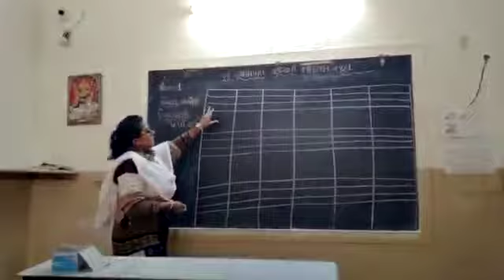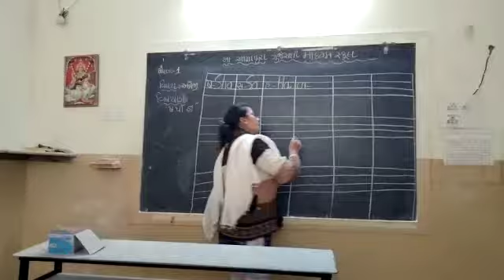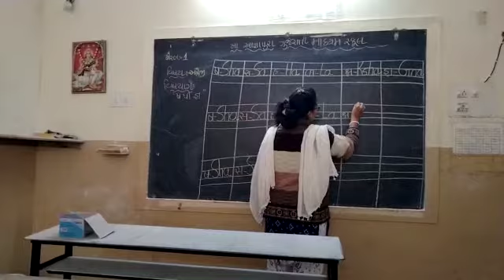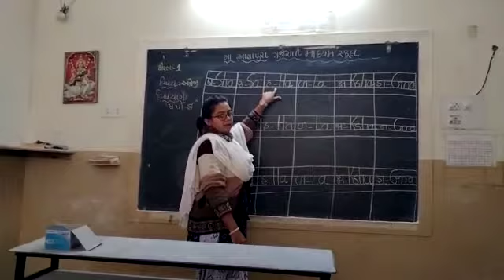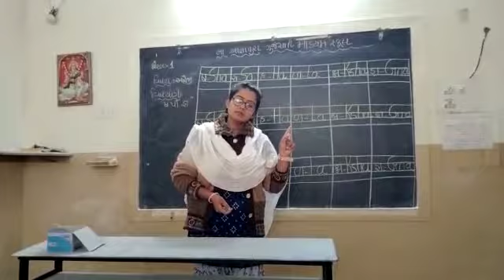13 STD1 GM SUB ENG BARAKHSARI SHA TO GNA by khusboo sama